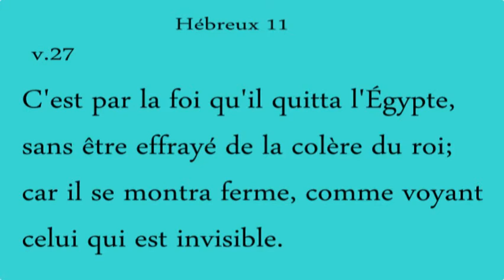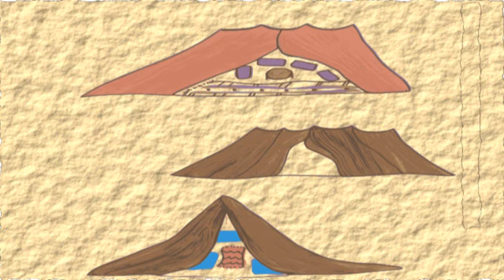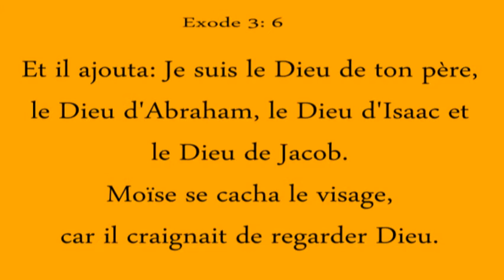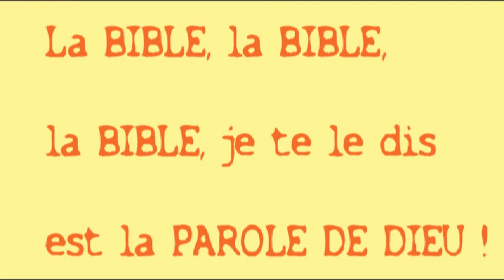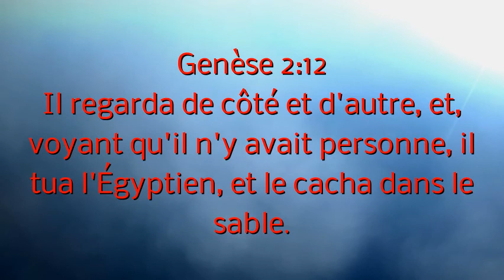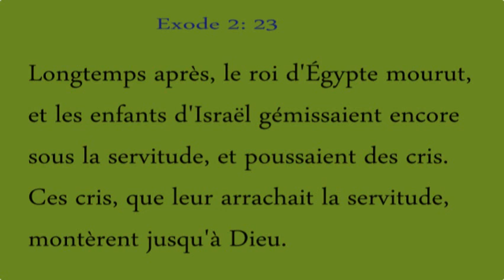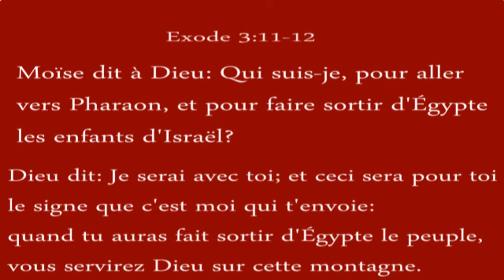A-14 l'Appel de Moïse : Histoire de la Bible pour enfants